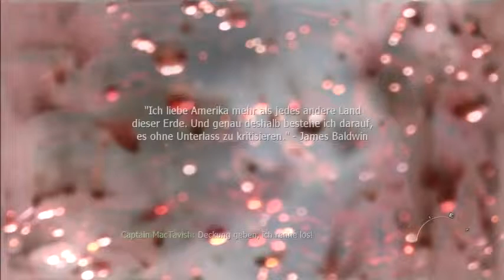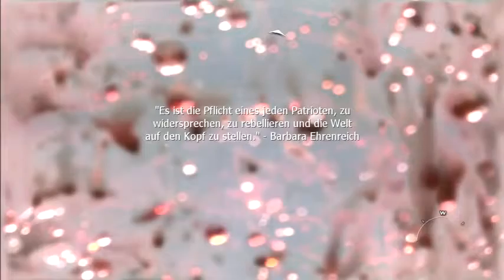Das beste Kriegsspiel CoD wird wider gezockt MW2 vom PS3 Zocker YouTubeGamescom 480p